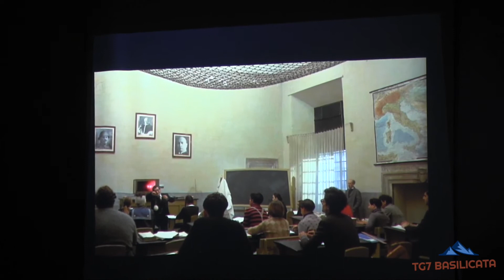TG7 Basilicata. Rionero ricorda il regista Federico Fellini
A 25 anni dalla sua comparsa, il Cine Club De Sica organizza un seminario.